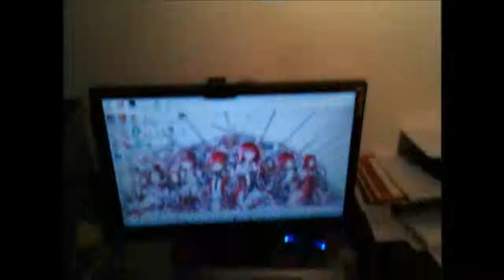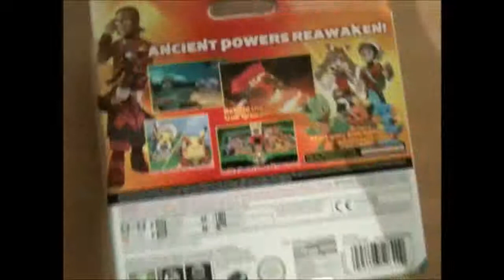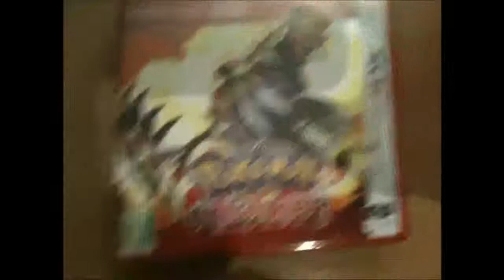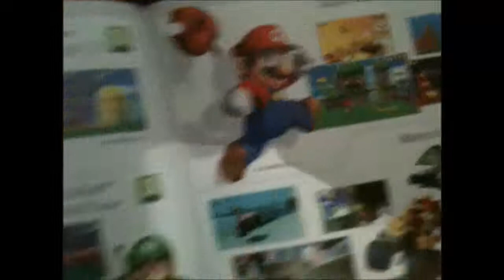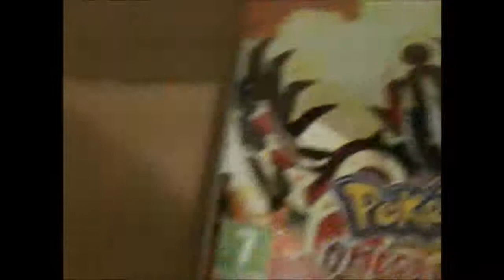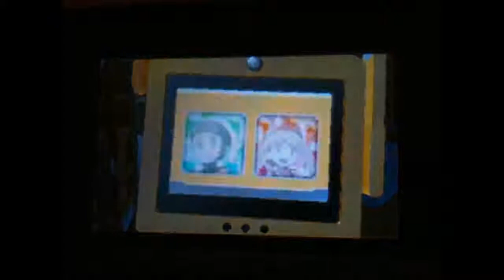Pokémon Rubino Omega - Unboxing (Limited Edition) e Intro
Ommiodio i ricordi. ç.ç